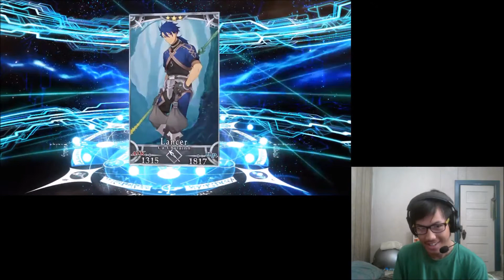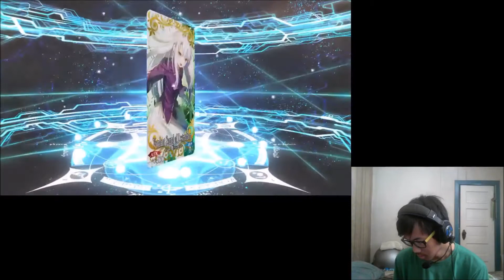Fate Grand Order Summons Going for Jeanne